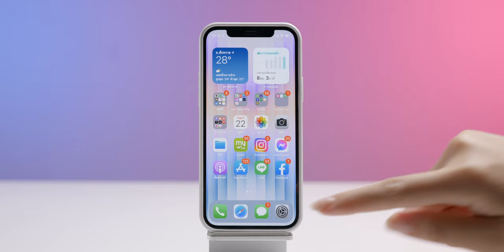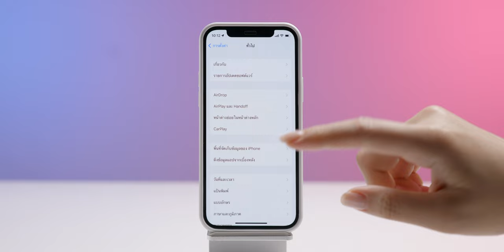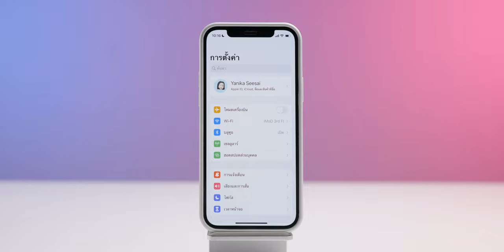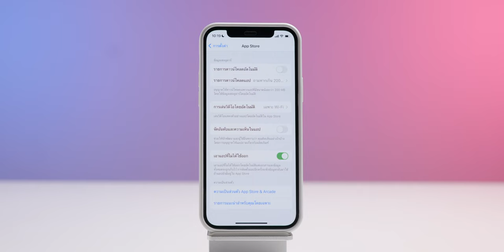วิธี Offload App ฟีเจอร์เคลียร์แอป คืนพื้นที่ iPhone ได้มากกว่า 20GB!! | How to | iMoD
หากใช้ iPhone ไปนาน ๆ โหลดแอปมาเต็มเครื่องแต่ไม่ได้ใช้ รู้หรือไม่ว่าแอปเหล่านั้นกินพื้นที่ iPhone เยอะมาก คลิปนี้จึงขอแนะนำฟีเจอร์ "Offload App" เคลียร์แอปที่ไม่ค่อยได้ใช้ คืนพื้นที่ให้ iPhone ได้หลาย GB

00:00 - Intro
00:16 - รู้จักฟีเจอร์ Offload App
00:58 -  วิธีใช้งาน Offload App
03:02 - คำแนะนำการใช้งาน Offload App
03:36 - สรุป

หมายเหตุ การคืนพื้นที่ด้วย Offload App นั้นได้พื้นที่คืนมากหรือน้อยขึ้นอยู่กับจำนวนแอปของแต่ละคนที่ติดตั้งลงไปนะคะ